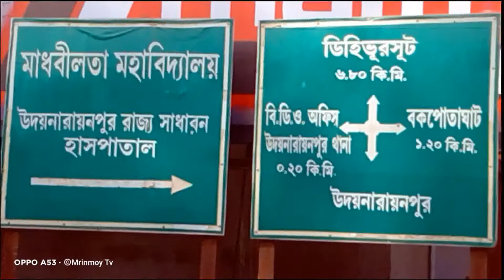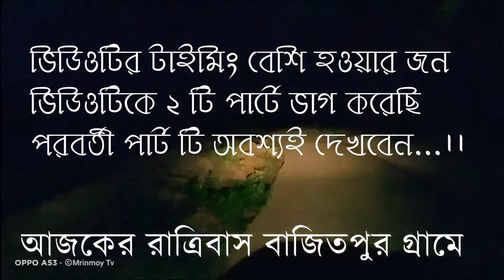jaipur forest explore 2021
HOWRAH - ARAMBAGH - JAYPUR FOREST
হাওড়া কোলকাতা থেকে কি ভাবে যাবে ?
বাসে   -ধর্মতলা থেকে বাঁকুড়া বিষ্ণুপুর  গামী যেকোনো বাসে  উঠে ৩ ঘন্টার মধ্যে পৌঁছে যাবে জয়পুর ফরেস্ট
ট্রেনে  -  হাওড়া থেকে আরামবাগ / ঘোঘাট  লোকালে চেপে আরামবাগ স্টেশনে  নেমে টোটো ধরে আরামবাগ বাস স্ট্যান্ড এ এসে বাঁকুড়া /বিষ্ণুপুর
এর যেকোনো বসে চেপে জয়পুর ফরেস্ট।

আর কেউ যদি দ্বারকেশ্বর নদীতে যেতে চাও তাহলে  আপনাকে কোতুলপুর নেতাজী মোড়ে নেমে বাস অথবা ছোট কোনো গাড়ি ধরে সাম্রঘাট ব্রীজ